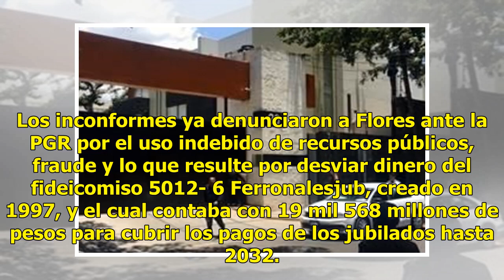Despoja sindicato a ex ferrocarrileros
Ratio: 5 / 5 CIUDAD DE MÉXICO.- El sindicato ferrocarrilero, que encabeza el priista Víctor Flores Morales, recibe al mes más de 1.4 millones de pesos de cuotas sindicales de ex trabajadores que ya no tienen relación con ese gremio. Jubilados de Ferrocarriles Nacionales, que entró en liquidación en ...